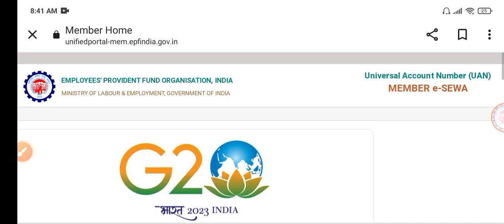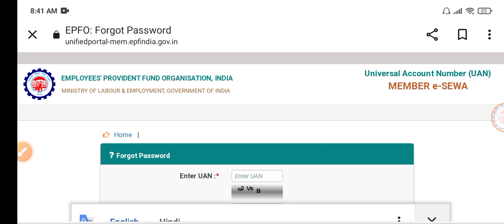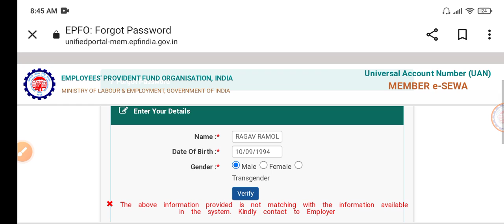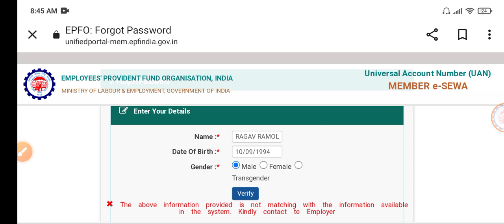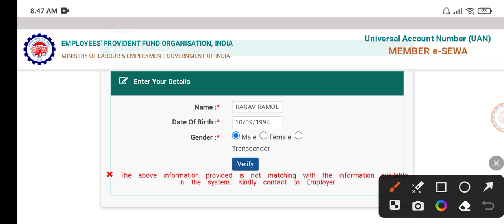PF Forgot Password Error in telugu | PF Password Basic Details Mismatch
PF Forgot Password Issue in telugu
EPF Forgot Password Basic Details mismatch

***  రుసుము చెల్లించి కింది సేవలు పొందవచ్చు ..!
*** Available For Paid Service

PF Advance Withdrawal  | PF Full and Final Settlement |  PF Bank KYC || EPF Transfer Online | PF Mobile Number Linking | UAN Number తెలుసుకోవడం | UAN Number Activation || PF Balance Check | EPF Duel employment Withdrawal  | PF సందేహాలు , సలహాలు  /

CallMe4App: Information Telugu